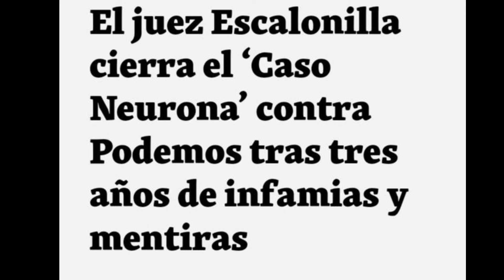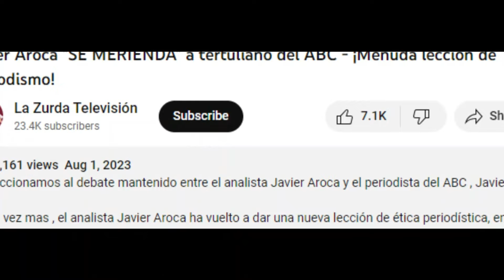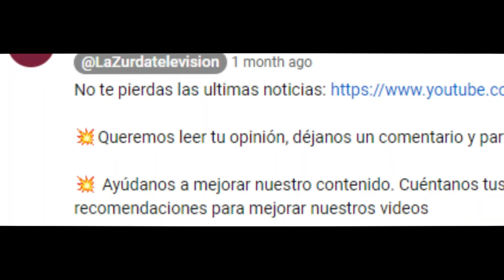Irene Montero "YA lo AVISÓ" cerrándole la BOCA a una tertuliana pepera - Archivo del CASO NEURONA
Reaccionamos a unas declaraciones de la ex Ministra de Igualdad Irene Montero.

Tras haberse conocido, el archivo definitivo del caso Neurona, las redes se han llenado de mensajes condenando, el montaje político y judicial que se ha vivido en estos años  contra Podemos y muchos de sus dirigentes políticos.

Un nuevo caso, que se une a las decenas de causas ya archivadas por los tribunales, y que han servido sin duda, para atacar política y mediáticamente a la formación morada.

Unos ataques mediáticos, por los que tal como le dijo en su día la ex ministra Irene Montero, a la tertuliana de la caverna mediática Paloma Cervilla, nadie va pedir perdón, ni va sumir responsabilidades.